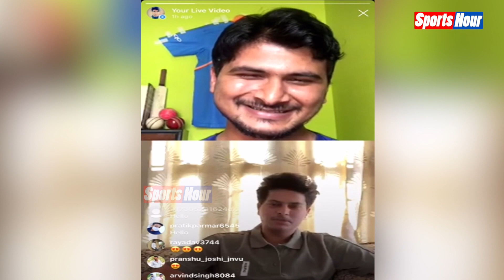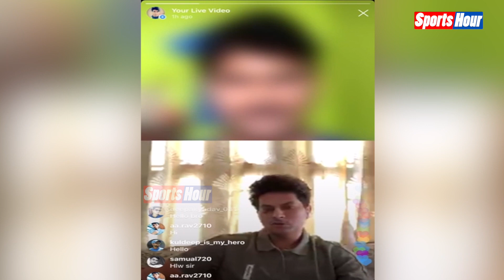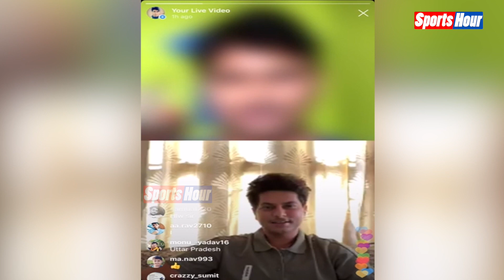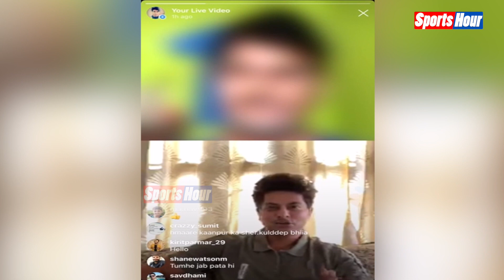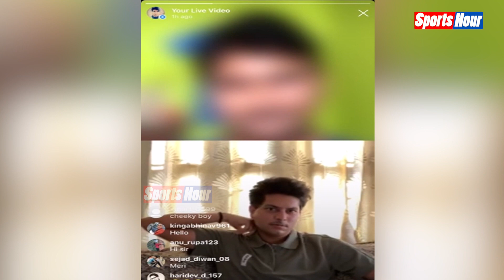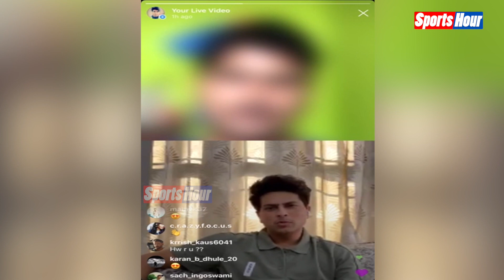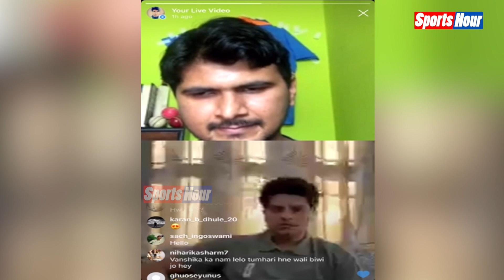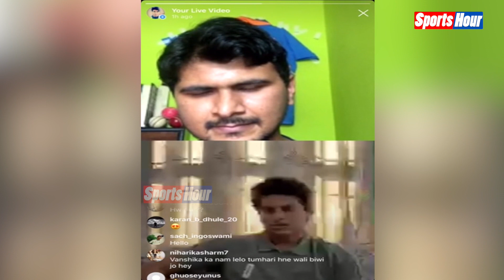Indian Team Bus में Dhoni ने संन्यास पर कुलदीप से क्या-क्या कहा ?